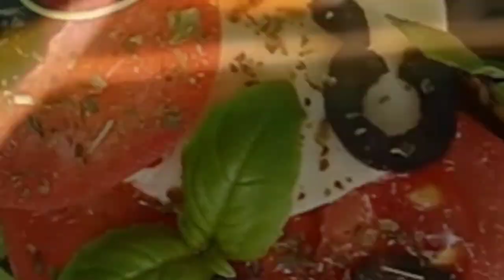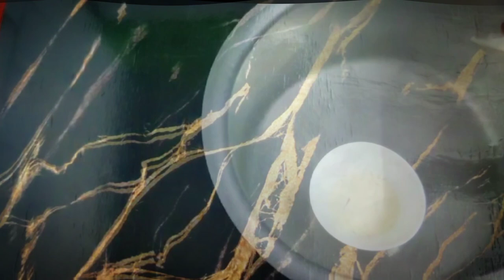Dum veg biryani | Easy and tasty, step by step recipe for Dum veg biryani at home | दम वेज बिरयानी 😋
Biryani is a mixed rice dish originating from the Indian subcontinent, it is typically made with Indian spices, rice, and vegetables. There are many variations of this dish, the variations come from the way it is prepared (eg, hyderabadi dum biryani) and ingredients used ie vegetables, eggs. chicken, mutton. fish etc. In this recipe video I have shown step by step the easy process of making dum veg Biryani.

Fasting recipes :-

Veg briyani | Briyani | Vegetables briyani | Hyderabadi briyani | Dum briyani | Briyani | Veg biryani | briyani | Dum veg briyani |